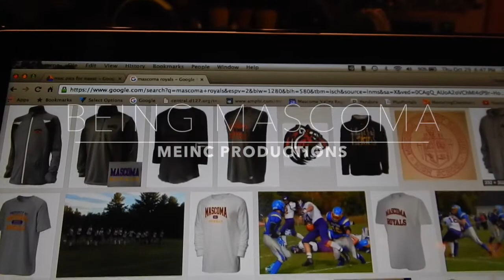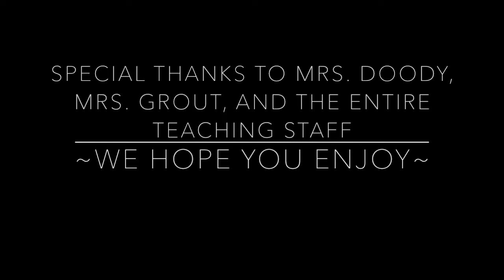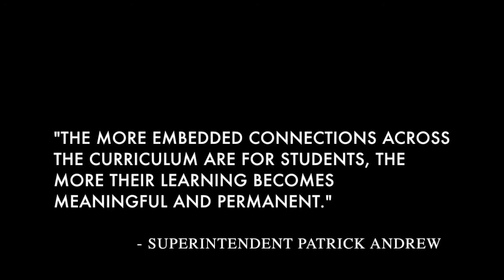NEASC Video for Mascoma HS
Florence and the Machine - Bird Song Intro
Cinematic Background Instrumental - relaxing, smooth, jazzy, world rdN0039
Modest Mouse - Bury Me With It
Amazing & Beautiful Cinematic Background Music For Videos